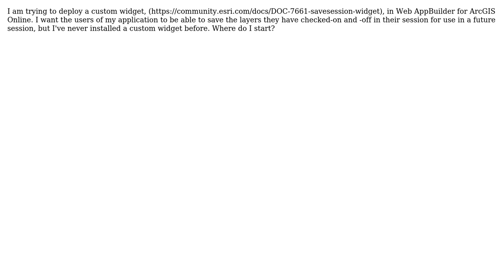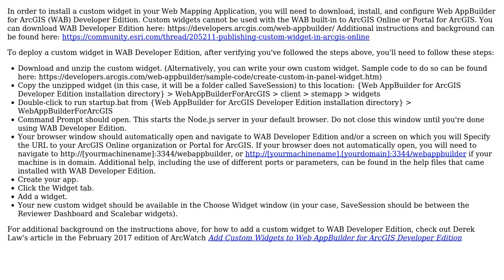GIS: How do you deploy a custom widget in Web AppBuilder for ArcGIS Online or Portal for ArcGIS?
With thanks & praise to God, and with thanks to the many people who have made this project possible! You are responsible for your own actions.